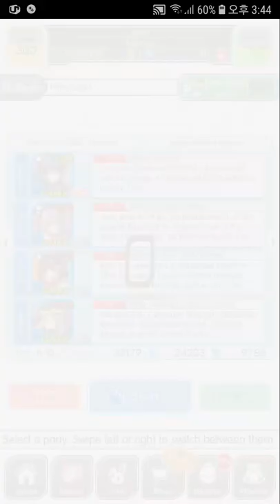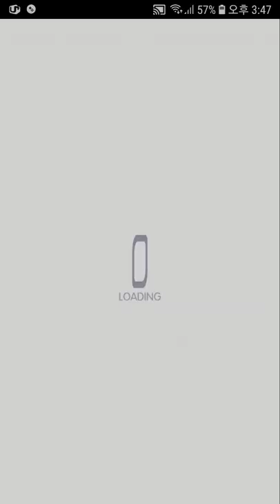[Crash Fever eng] Spectre.Risking Existence(With.CC)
20190118 Time Travel in ALICE -The Final-
★6 Surpassed Visitor Satou
★6 Dark Wanderer Jeong Dojeon
★6 Victorious Archer Lee Sunggye
★6 Wandering Dragon Lee Bangwon

Korean server saw the future...